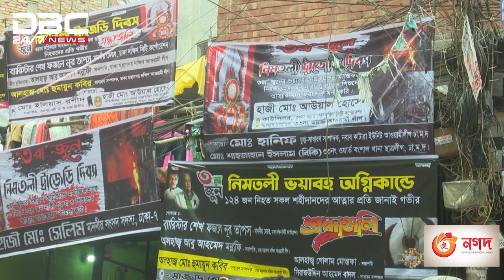নিমতলীর ট্র্যাজেডি স্মরণ: কেমিক্যাল গোডাউন অপসারণের দাবি।